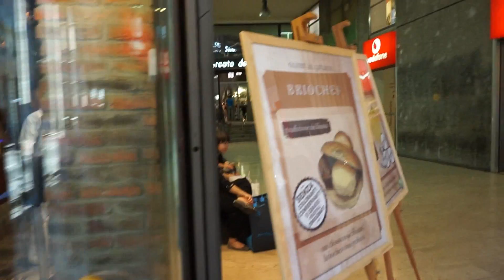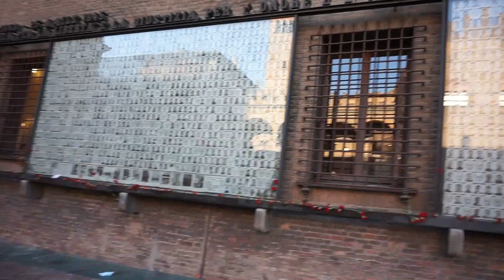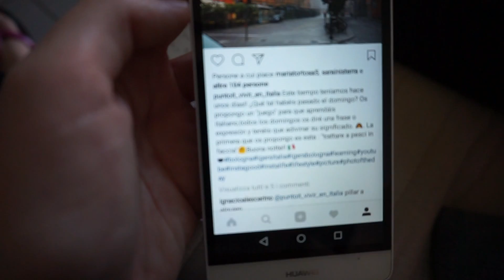EXPRESIONES EN ITALIANO/ VLOG DIARIO /#59/VIVIR EN ITALIA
Expresiones en italiano,vlog diario,vivir en Italia.

En el vlog de hoy os enseñamos varias expresiones en italiano y visitamos la biblioteca municipal de Bolonia que se llama "salaborsa".

Si te ha gustado. ¡pon un "Like"! 👍